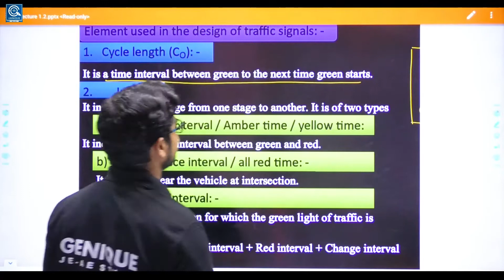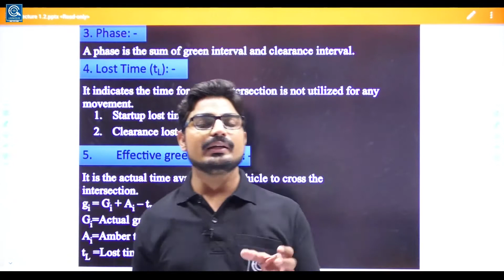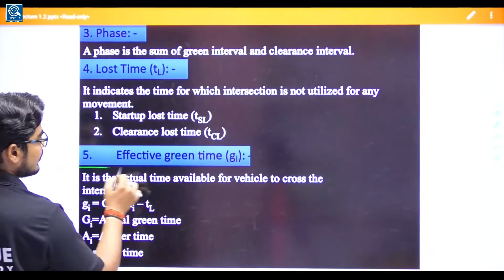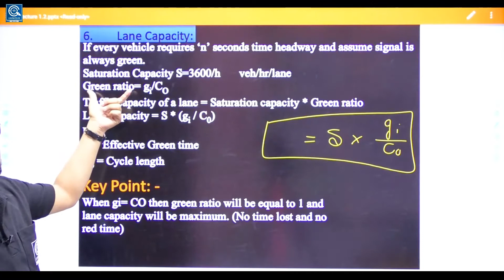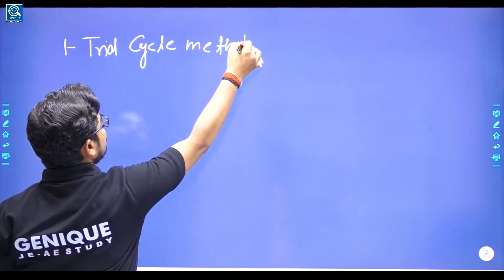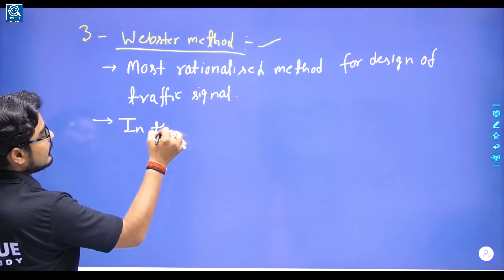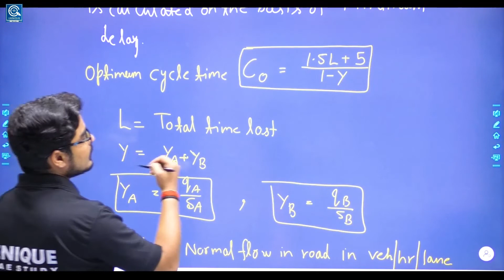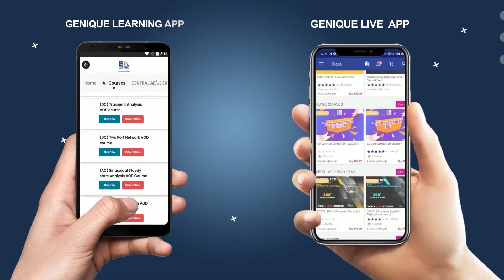LEC 20 II Highway Materials II SSC JE/UPSSSC JE/DFCCIL/UPPCL/DSSSB/Other state/ CILVIL CRASH COURSE